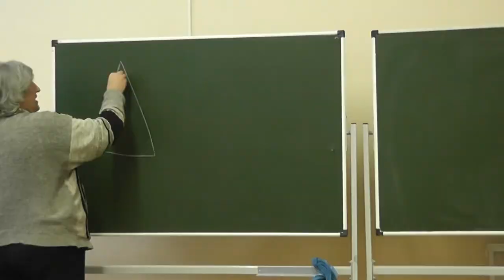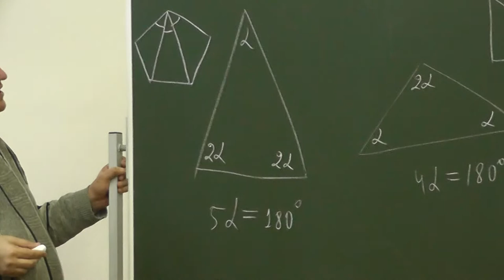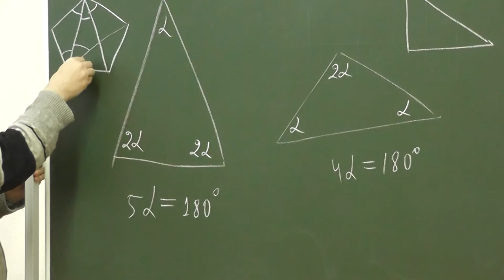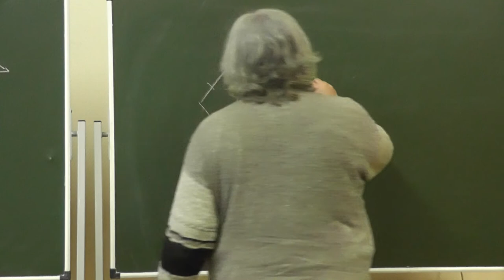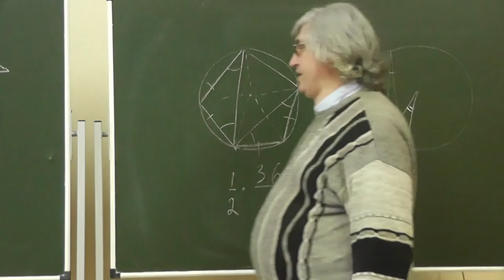20 Один из углов равнобедренного треугольника вдвое больше другого (повторение)